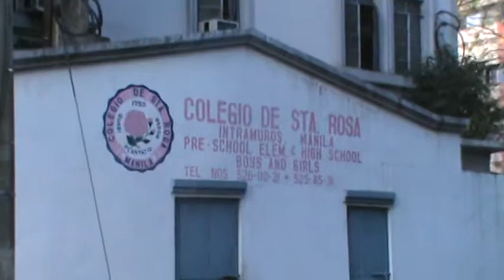CCOPS NGOS WITH COLEGIO DE SANTA ROSA MANILA CONDUCTED MEDICAL OUTREACH PROGRAM FEB. 24, 2013